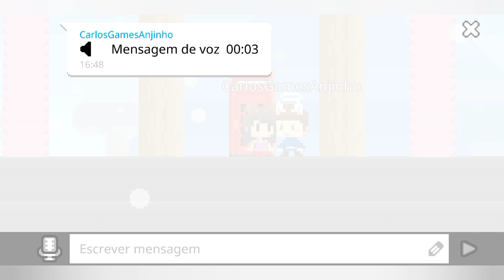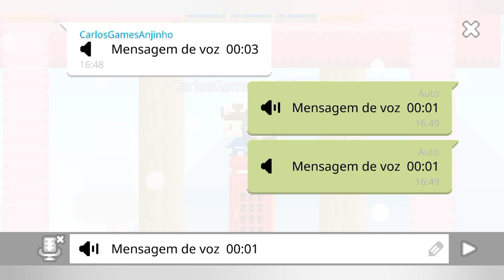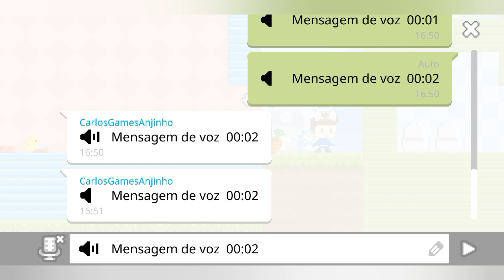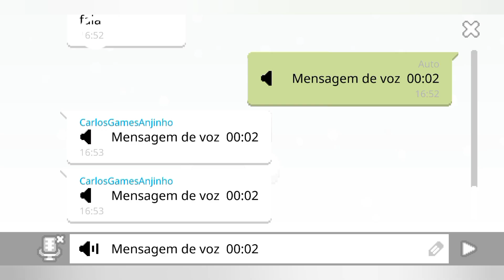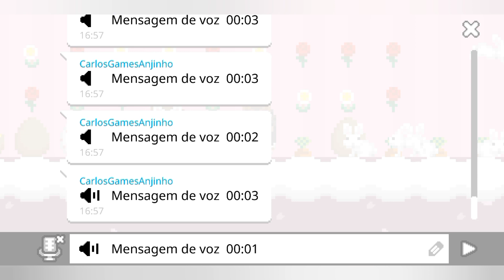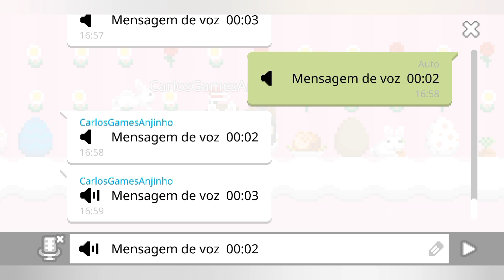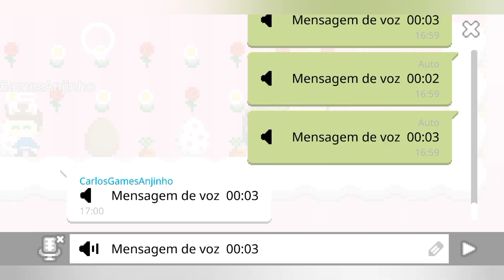Mundo BOKU BOKU Criamos o Tema De Páscoa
jogando Mundo BOKU BOKU  Criamos o Tema De Páscoa  gente ficou incrivel